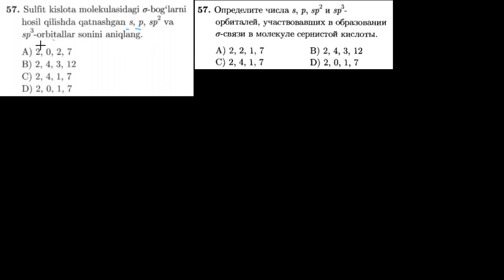57-test kimyoviy bog`lanish Тест 57 Химическая связь